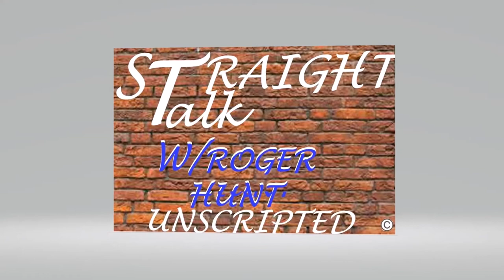Rape and Incest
Hear how a man tells the story how he was raped and molested by his cousin and brother.